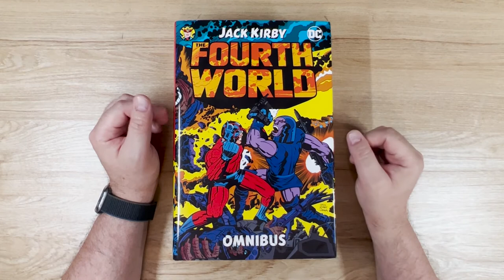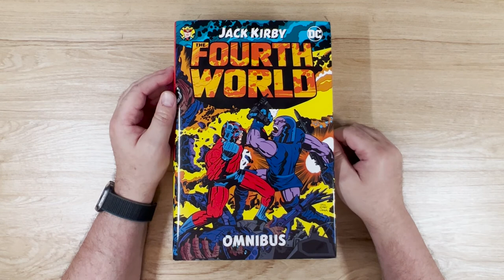Jack Kirby's The Fourth World Omnibus Initial Thoughts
An absolute masterpiece that is a must read for any creative. A staggering achievement by the King at the top of his form.